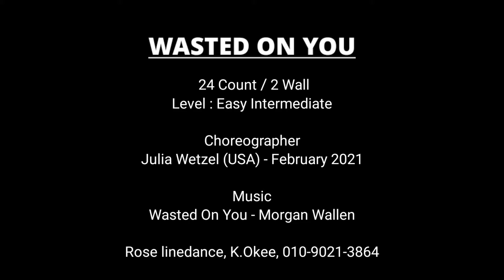Wasted on You (Step & Count)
Count : 24
Wall : 2
Level : Easy Intermediate
Choreographer : Julia Wetzel (USA) - February 2021

Intro: 16 counts from start of melody, start dance with lyrics "Always" (17 sec. into track)
Note: No Tags or Restart

[1 - 8] Step L R L, Pivot ½ R, ½ R Shuffle, Behind, Side, Cross Rock, ¼ R
1 - 3Step L fw (1), Step R fw (2), Step L fw (3) 12:00
4&a5Pivot ½ turn right step R fw (4), Step L fw (&), ¼ Turn right step R fw (a), ¼ Turn right step L back sweep R to back (5)
Non-Turning Option: Run back R L R (4&a), Step L back sweep R to back (5) 12:00
6a7Step R behind L (6), Step L to left side (a), Cross rock R over L (7) 12:00
8aRecover L (8), ¼ Turn right step R fw (a) 3:00

[9 - 16] (Sweep, Twinkle) x2, Cross, Back, Back, Sailor ½ R
1, 2&aStep L fw sweep R to front (1), Cross R over L (2), Step L to left side (&), Replace weight on R (a) 3:00
3, 4&aStep L fw sweep R to front (3), Cross R over L (4), Step L to left side (&), Replace weight on R (a) 3:00
5 - 7Cross L over R (5), Big step back on R drag L to R (6), Step L back sweep R to back (7) 3:00
8&aStep R behind L (8), ¼ Turn right step L fw (&), ¼ Turn right step R fw (a) 9:00

[17- 24] Rock, Back, Back Rock, ½ L, Back Rock, ¼ R, Back Rock, Full Turn L
1, 2a3Rock L fw (1), Recover R (2), Step L back (a), Rock R back open body to right side prep (3) 9:00
4a5Recover L (4), ½ Turn left step R back (a), Rock L back open body to left side prep (5) 3:00
6a7Recover R (6), ¼ Turn right step L back (a), Rock R back open body to right side prep (7) 6:00
8a1Recover L (8), ½ Turn left step R back (a), ½ Turn left step L fw (1)
Non-Turning Option: Shuffle fw L R L (8a1) 6:00

Ending: At the end of Wall 7 dance up to count "8a" in the last section (1/2 Turn left step R back) while facing 12:00 then just step L back to end the dance